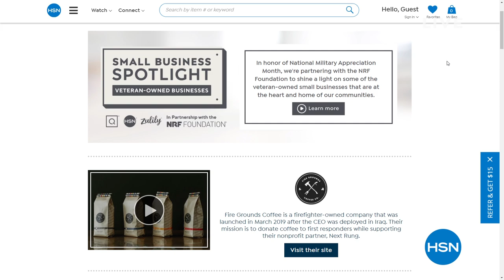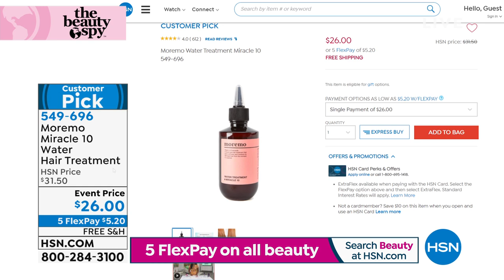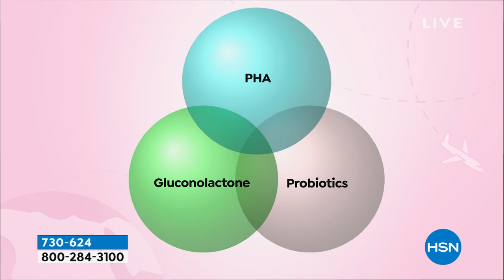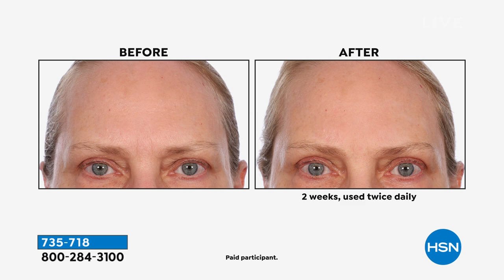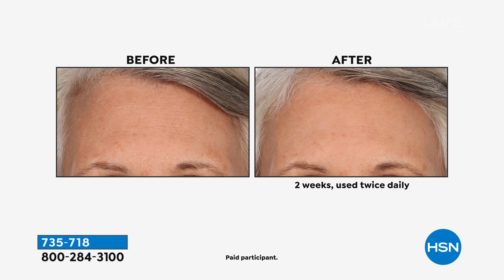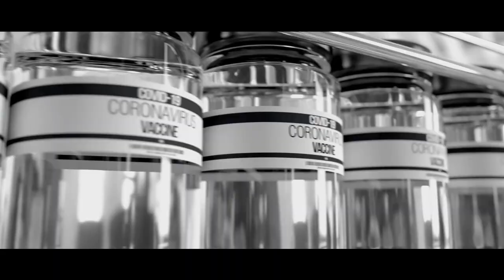HSN | Beauty Report with Amy Morrison - The Beauty Spy 05.26.2021 - 11 PM